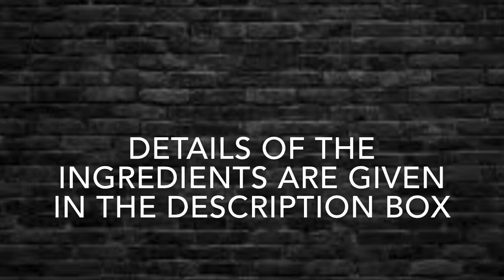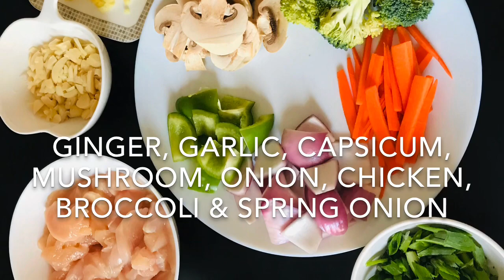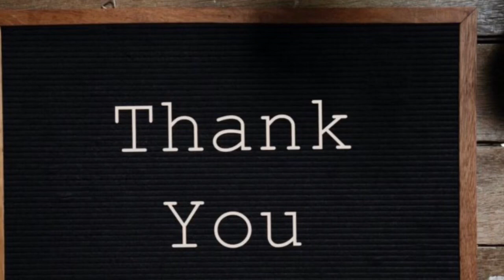Sizzling Chicken / നാടൻ ഭക്‌ഷണം കഴിച്ച് മടുത്തൊ ??എന്നാൽ പിന്നെ ചൈനീസാവാം/ Chinese | Moms Food Court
INGREDIENTS
STEP 1: Noodles( spaghetti):-
Boiled Spaghetti- 200g
Red chilly flakes- 1 tsp
Spring onion
Salt
Oil

STEP 2: Rice:-
Cooked Basmati Rice- 3 cup
Green peas- 2 tbsp
Carrot- 2 tbsp
Capsicum- 2 tbsp
Chilly flakes- 1 tsp
Salt
Oil
Spring onion- 2 tbsp

STEP 3: chicken & veggies:-
Chicken boneless l- 250g
Broccoli- 1/4cup
Mushrooms- 1/4 cup
     All the vegetables are optional
Salt
Pepper- 1/2 tbsp
Spring onion
Oil

STEP 3: Sause:-
Garlic- 1 tbsp
Ginger- 1tbsp
Spring onion
Soya sauce- 1 1/2 tbsp
Green chilly sauce- 1 tbsp (optional)
Pepper- 1/2 tsp
Mixture of 2 tbsp cornflour & 3 tbsp water
Water- 1 1/2 cups
Oil
    Heat the pan for serving at high flame for a long time